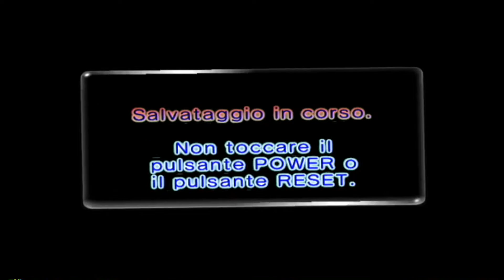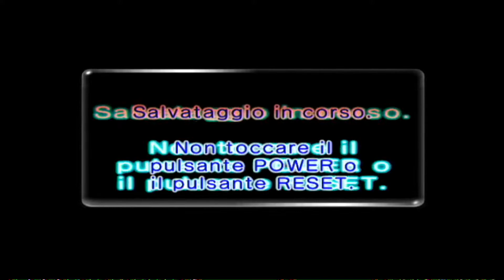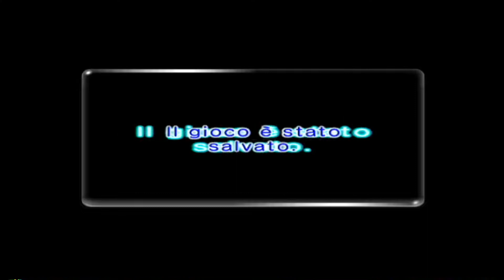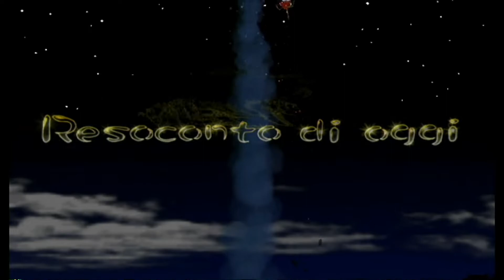Pikmin 2(Wii-ITA)-03: hanno il veleno in corpo